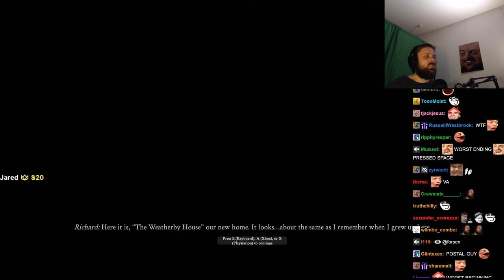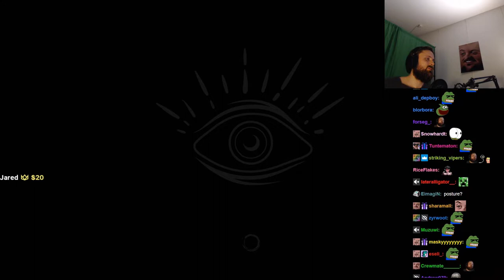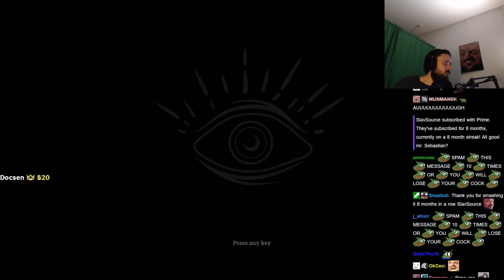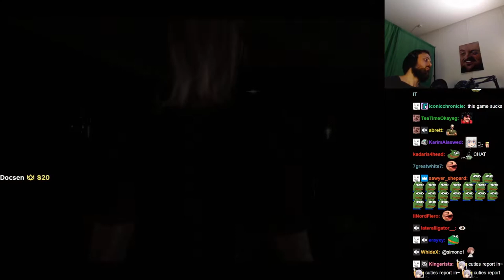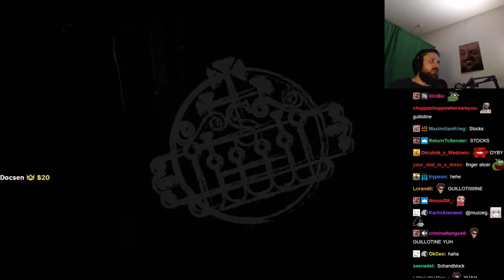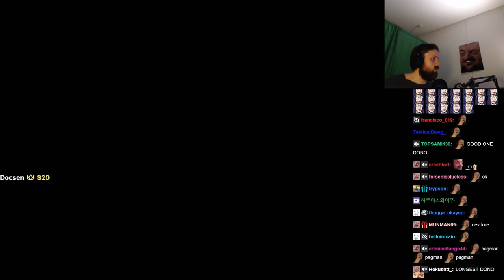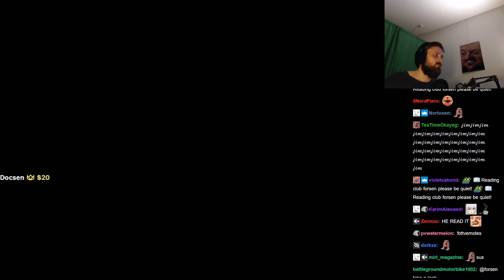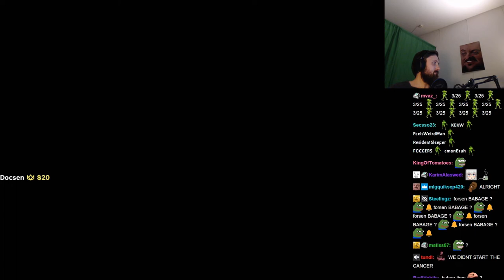Forsen plays Witching Hour - Full Playthrough (with Chat)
Stream Duration: 5:57:57
VOD and chat files:

Game Description:  Witching Hour is a horror story that takes you out of your family home and across the quiet town of Hollow Hills. Your fate depends on making difficult choices, your relationship with your family, and confrontations with the matriarch of the town’s affliction with witchcraft, Lucilia.